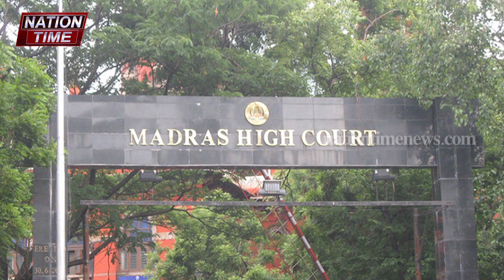वन्देमातरम बोलने पर मचा घमासान|Vande Mataram speaks out loud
editor- Gajendra Jatav
producer- Ritu Raj
Voice over- Ritu Raj
camera man- Mohit kumar